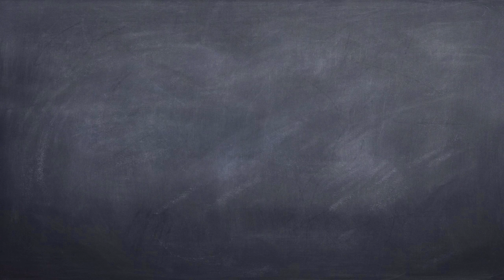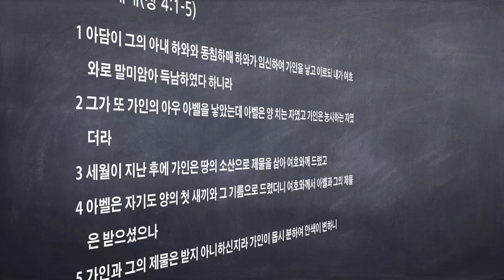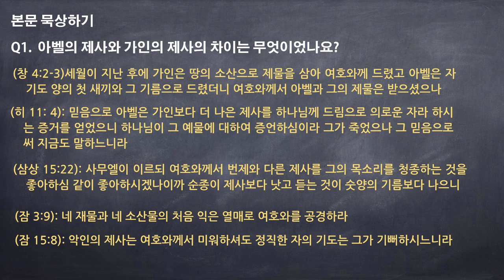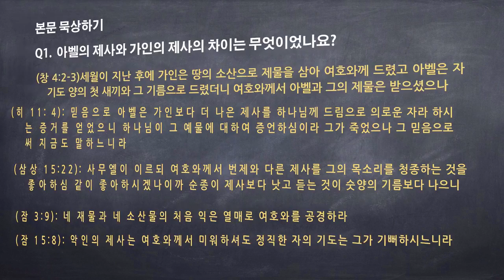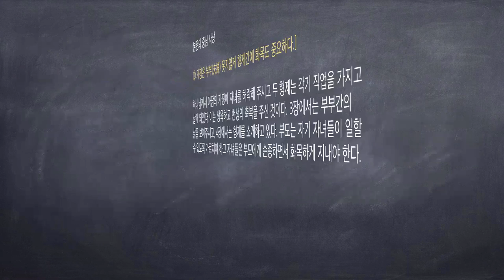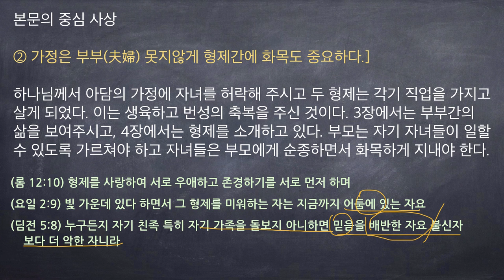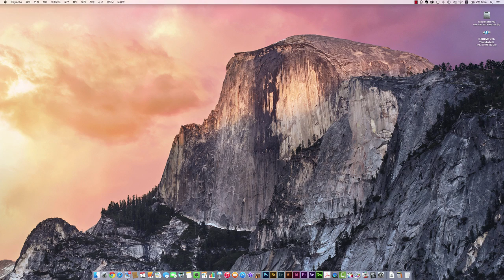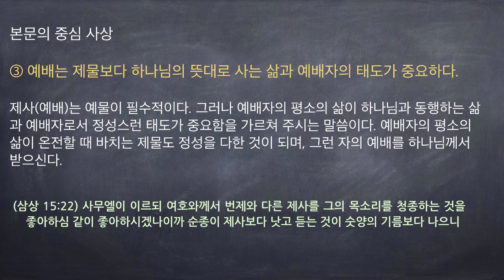(창 4:1-5) 바른예배 2015 0202